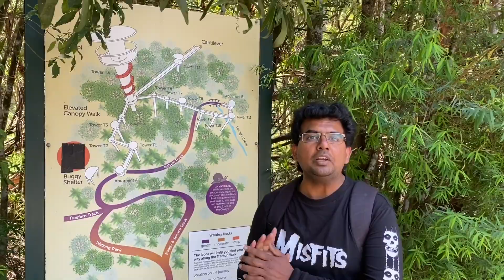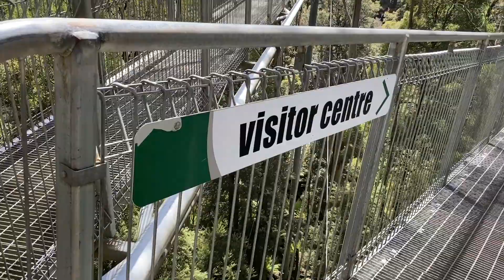Otway Tree Top Walk Melbourne kannada vlogs Australia kannada vlogs